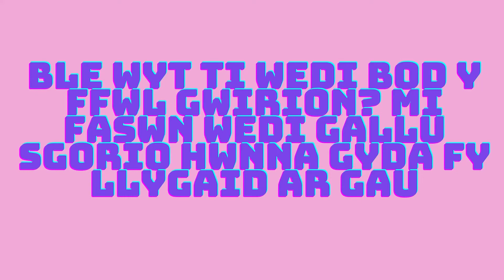Dysgu Cymraeg Gyda Mick McCarthy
Big Mick McCarthy has gone native straight away and as new manager of CPD Caerdydd he has offered up some Yorkshire aphorisms that have been translated into 'Y Gymraeg'